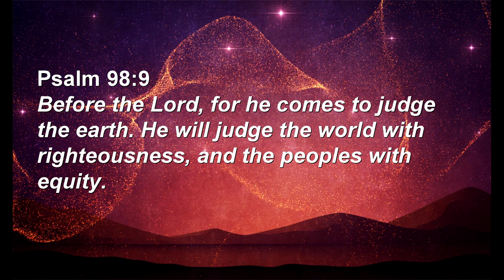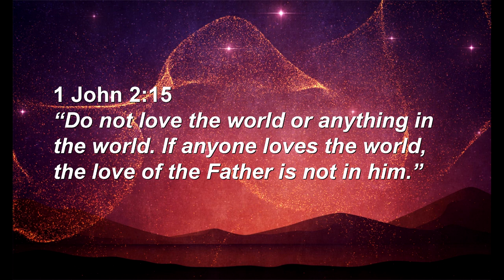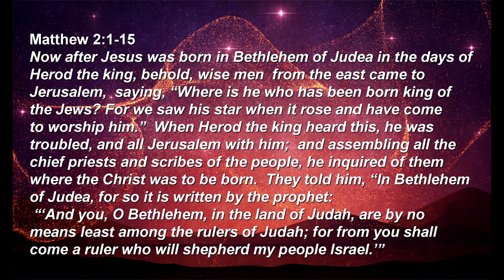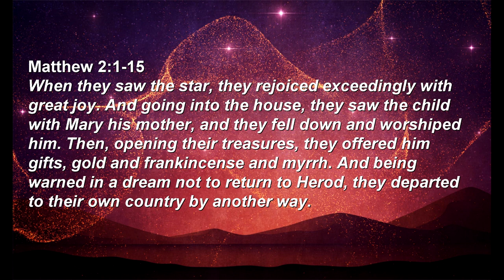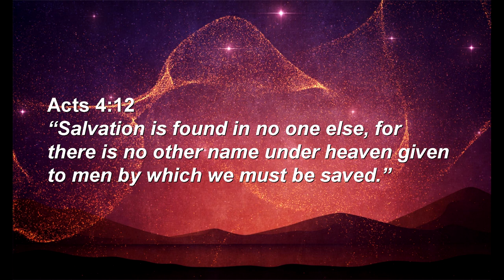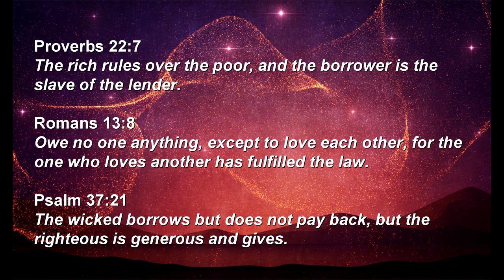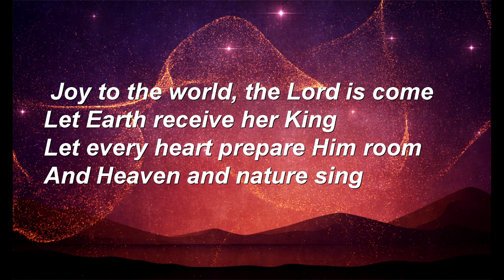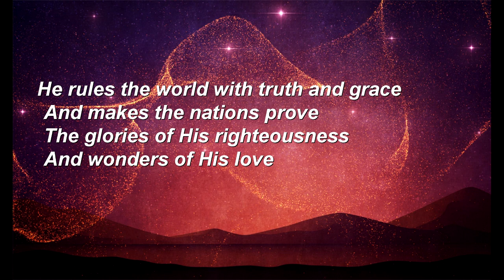Prepare Him Room - Advent Week 2